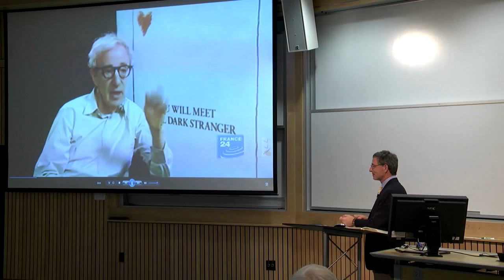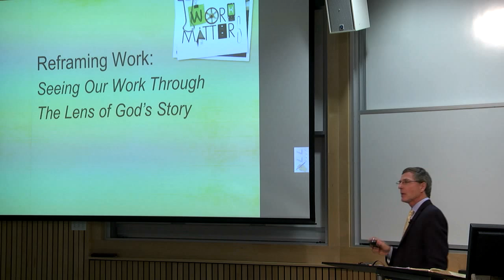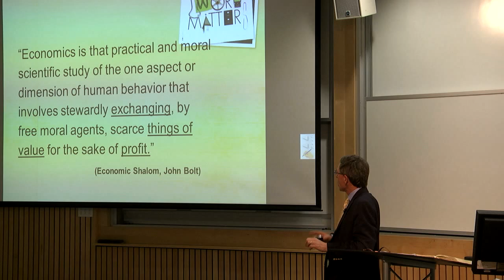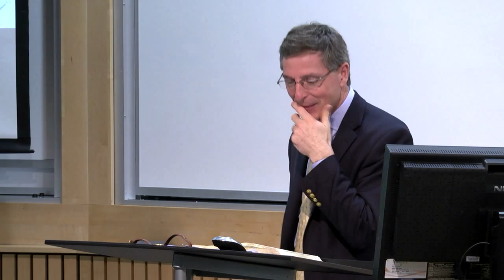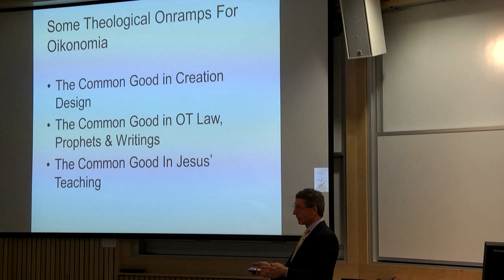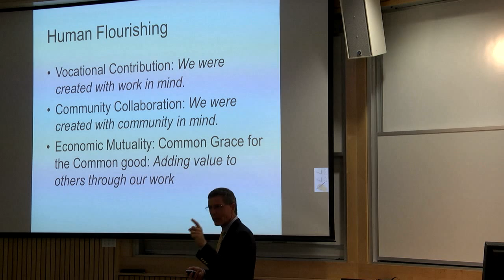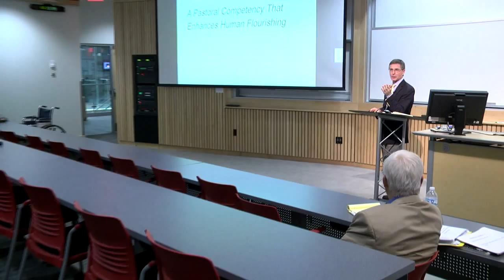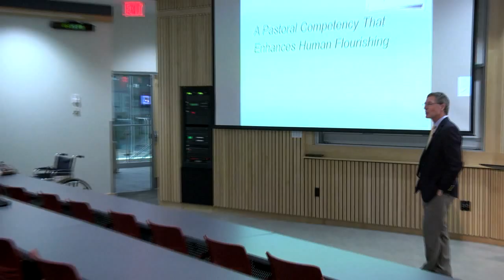Tom Nelson | Faith, Work and Economics: A Helper for What?